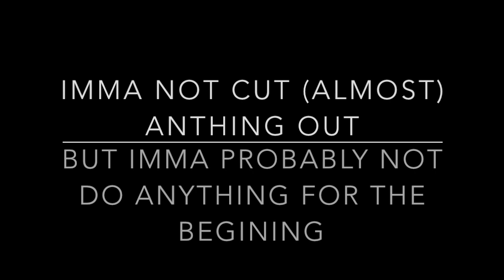Rain.cally And Star 2 Animated| Chapter 13 (The Evil Princess)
Mario: seems like someones looking alittle evil today